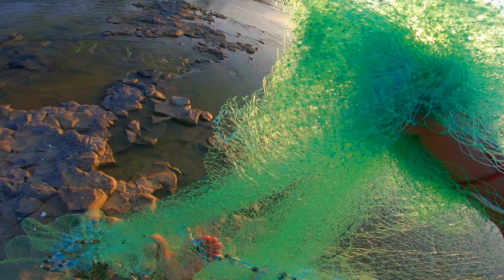Amazing Indian Cast Net Fishing || Best Net Fishing Video || MrPKR [2k]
create by MrPKR फेका जाल से मछली पकड़ने का आसान तरीका यहीं है कि आप एक हल्का फुल्का फेकने वाला जाल castnet बनाऐ उसके बाद अकेले की मछली पकड़ने netfishing के लिए नदी जाए। दोस्तों मैंने प्लास्टिक वाला कास्ट नेट बनाया था जिसका लिंक यह है